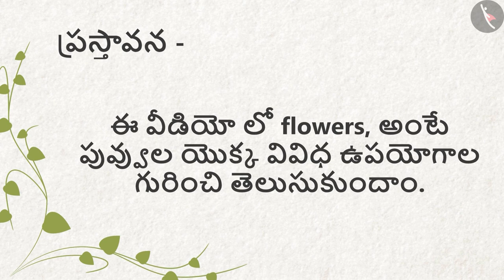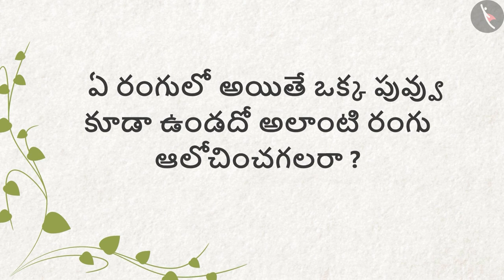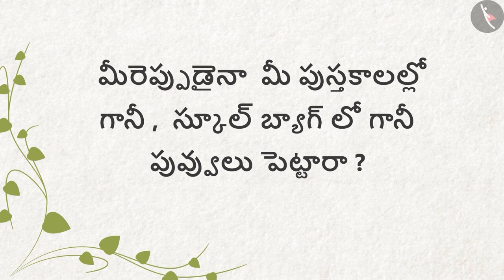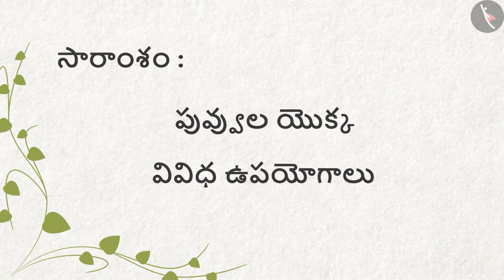పువ్వు పువ్వులో | Part 1/2 | Valley Of Flowers | Telugu | Class 4